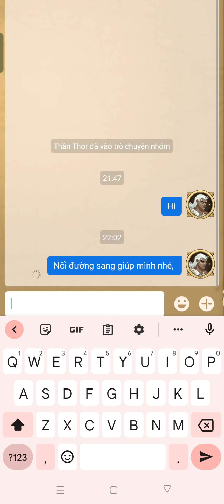Afk Arena | Chiến trường săn đuổi mùa mới chơi như thế nào?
Test nha các bạn ơi

Momo: 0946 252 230  - Trần Quốc Thành
Số tài khoản: 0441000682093   Ngân hàng Vietcombank
Chủ tài khoản: Trần Quốc Thành

Boss mực